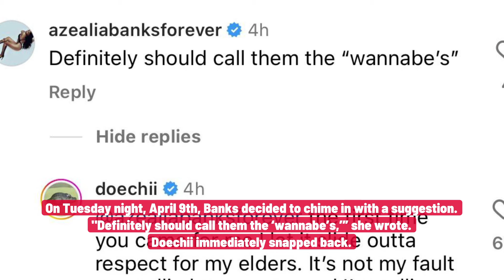Doechii Fires Back At Azealia Banks After 'Ugly' Comments: 'Leave Me Alone' | Fast Facts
Doechii Fires Back At Azealia Banks After 'Ugly' Comments: 'Leave Me Alone.'